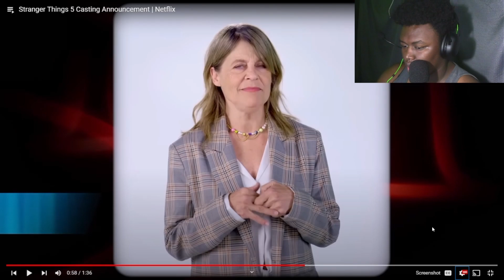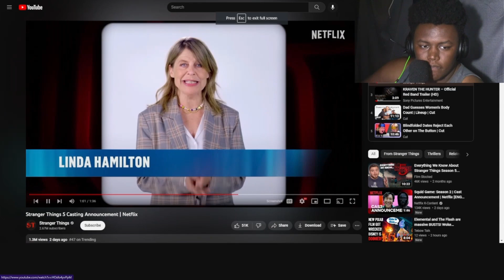REACTING TO Stranger Things 5 Announcement!!!!